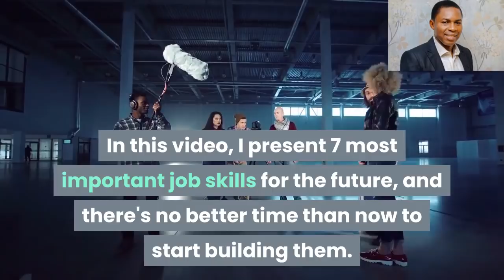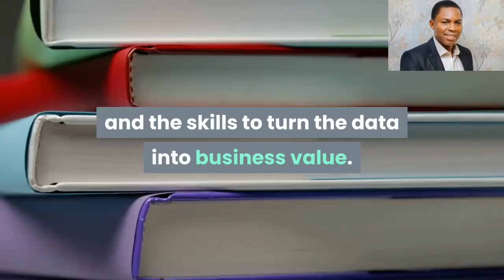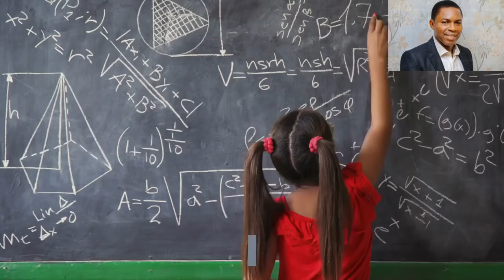7 Most Relevant Job Skills for Future Employee 1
A must watch for every serious professional! Most people are wondering about what the future work space will look like. In this video I present most relevant skills every employee who desire to remain relevant must focus on even Post COVID-19.